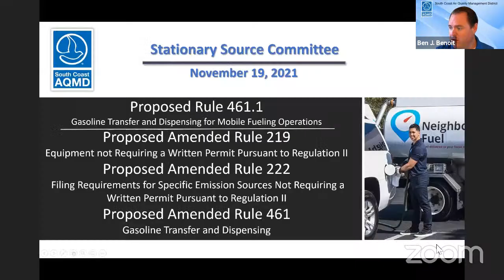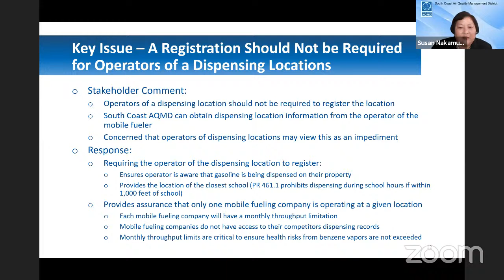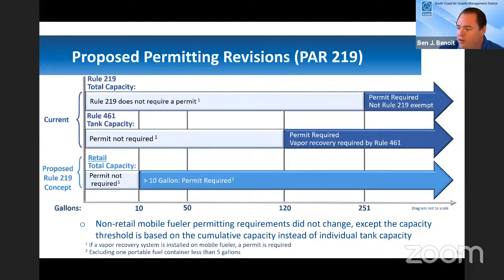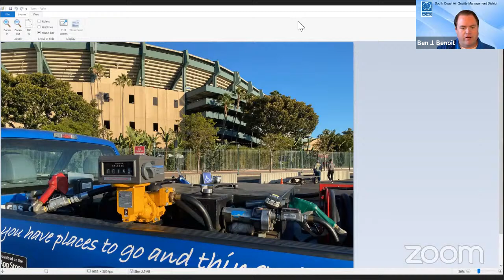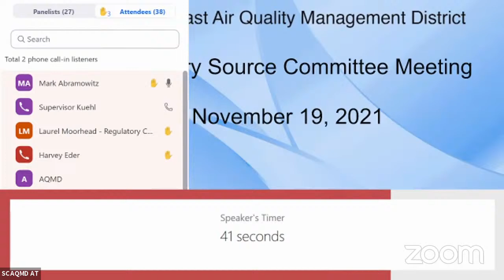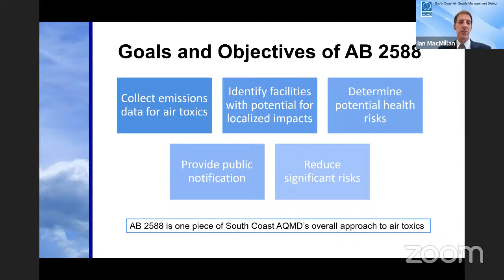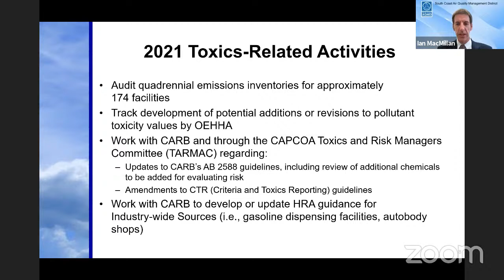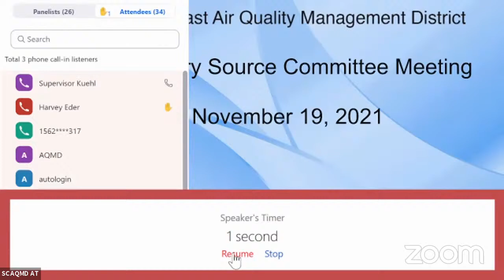South Coast AQMD Stationary Source Committee Meeting - November 19, 2021